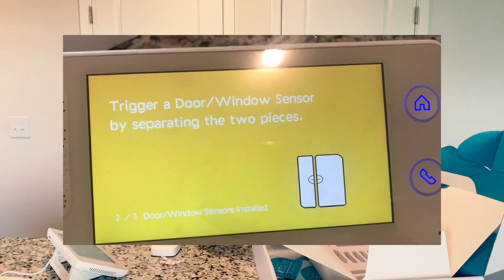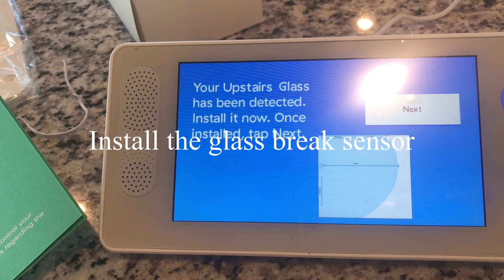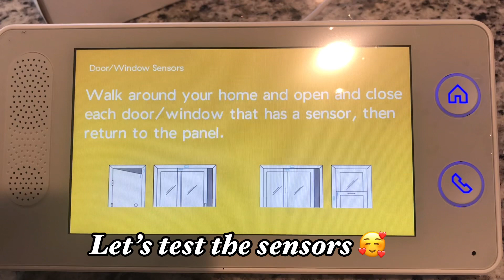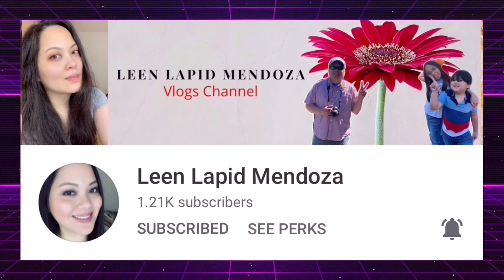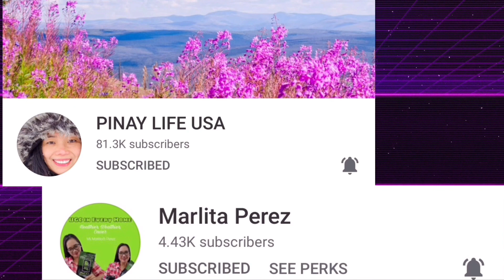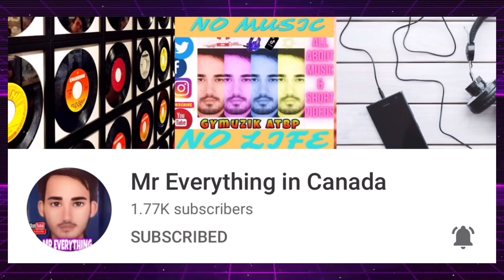ALDER Security System Installation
ALDER Security System Installation by Mimi Wee Pinay

Thank you VIP Universal Level Members and please support:
 @bayanco ph

Thank you Active Members:
 @Belleza Chubby
 @RaQi HS Vlog
 @Dmoi P
 @g2 Callano

 @Tess Honorio
 @Marlita Perez
 @JOREX VLOG
 @Boogie & Motmot Vlog
 @ZSM Pilar Vlog
 @jarold ph
 @DONJ MixStation
 @Harold James Recla
 @mari desu
 @RICKY DANCE TV
 @Master Meow
 @Simple JD
 @Just Darling Ko
 @MUSISI KIZITO
 @Rhianne's heart
@jessa cuartel
 @PINAY LIFE USA
 @Jane Enriquez Vlog
 @Crafty Expat
 @zed Ignacio
 @Thecampbells Madhouse
 @JAM SelfieSkit
 @Teacher Desiree Vlogs
 @Momshie Alm's
 @Ryce DG
 @Sadim Lite
 @Filipina Wisconsin USA
 @Mitch kitchenette
 @D' Manlapaz
 @Jenjen Lakwatsera
 @Lovelle TV
 @Riz Oliverio
 @Miggy & Ross
 @Whatta Mama
 @Bae Roselove
 @Pretty Sisters
 @Mumzy Vany

Support recommended channels:
 @judy morales
 @Alternative Tongue
 @JUSH MARTIN
 @Thunder's TV PHILIPPINES
 @Gabby & mommy
 @Hasnah Diary
 @Moymoy TV
 @Kristine Tampus

Support my baby girls channel  @Journey of Kae